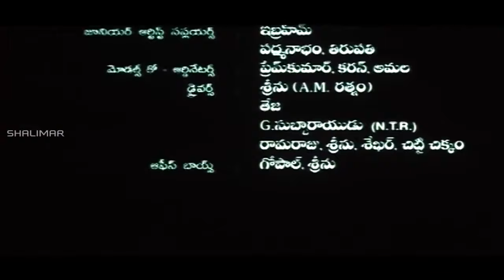Naaga Movie Ultimate Climax Scene || Jr Ntr, Sadha, Jennifer Kotwal || Shalimar Cinema